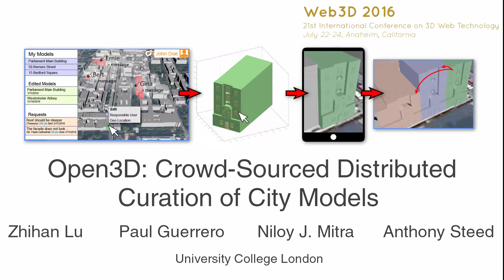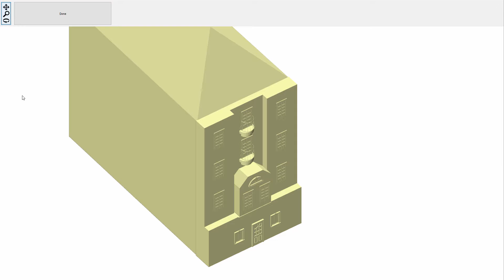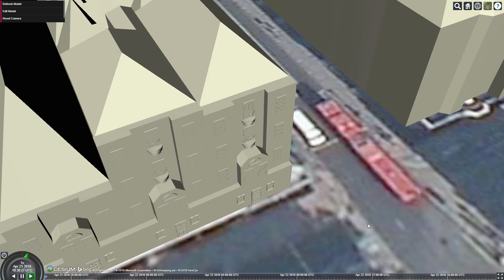Open3D: Crowd-Sourced Distributed Curation of City Models (Web3D 2016)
Open3D: Crowd-Sourced Distributed Curation of City Models
Web3D 2016
Zhihan Lu, Paul Guerrero, Niloy J. Mitra and Anthony Steed

We propose a system called Open3D, that enables collaborative curation of large-scale city models. Users of the system may view the model in a browser, which also acts as a social hub. Editing is performed using a novel parametric editing approach that is efficient and intuitive. Changes are applied back to the shared model, taking care to avoid conflicting edits from different users. Operations performed on one model can be retargeted to multiple similar models with a small number of manual adjustments.

This work will be presented at Web3D 2016.